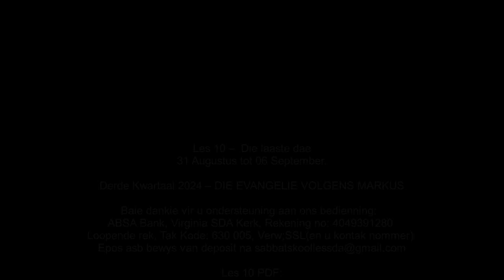Maandag 02 Sept. - “Nie een klip sal op die ander bly nie”.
Les 10 –  Die laaste dae
31 Augustus tot 06 September.

Aanbieder:
David Kühn

CREDITS:
Jesus Christus.